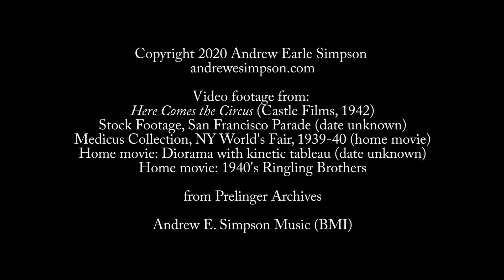tiny little circus animals, Andrew Earle Simpson's June 18 Improvisation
Tonight, a miniature circus unfolds in the slideshow, accompanying an improvised, slightly off-kilter circus march!